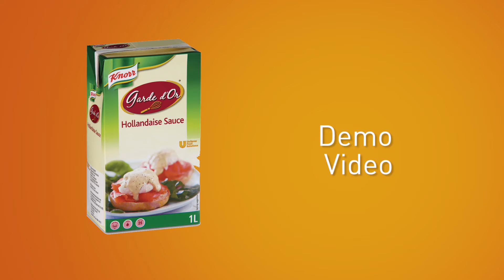Knorr Hollandaise Sauce | Unilever Food Solutions Arabia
Knorr Hollandaise Sauce brings the rich flavour of a classic French sauce to your table. Whether you're making traditional Eggs Benedict or something more innovative like Texas Benedict, our sauce will deliver the taste your guests will enjoy. Discover more products from professional chefs